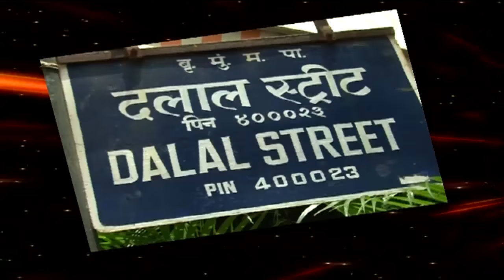India Live News Grand Opening In Navi Mumbai